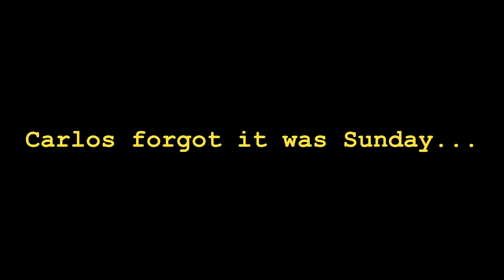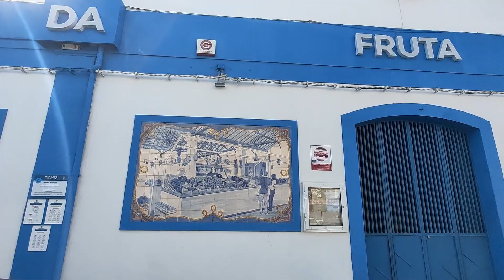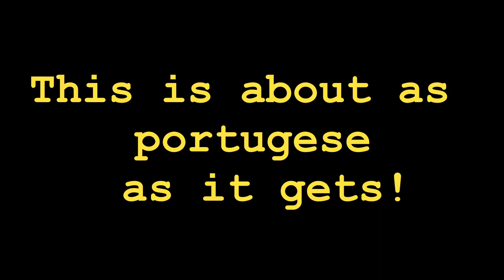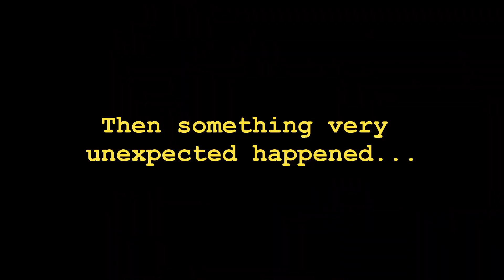Exploring QUARTEIRA! | Adventure in the Algarve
Carlos had an adventure in old town Quarteira! It's an old fisherman town near Faro, the capital of the Algarve. The beach is stunning and goes on for miles, and with Vilamoura now built to the west of town, it is becoming a much loved holiday destination.

The old town is full of traditional Portugese tascas, restaurants, and pastelarias, meaning that it's popularity is growing with those looking for an 'authentic' Algarve.

It's always warm, the food is delicious, and the beach is beautiful. So come join us on our mini tour of Quarteira!